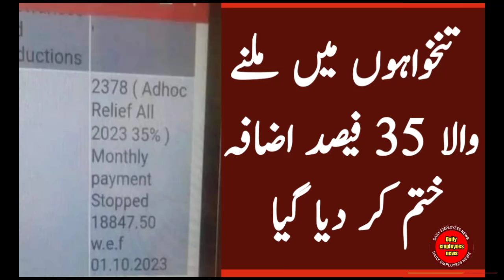35 percent monthly payment stopped for govt employees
35 percent monthly payment stopped for govt employees

35 percent salary increase stopped

Latest news for govt employees and pensioners